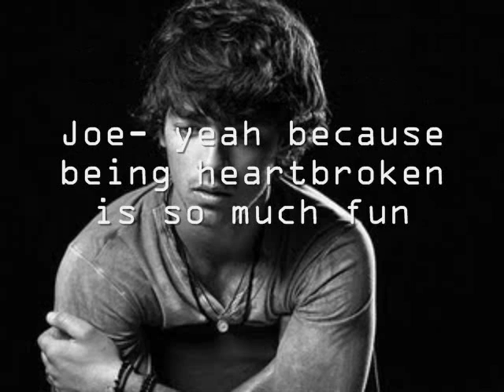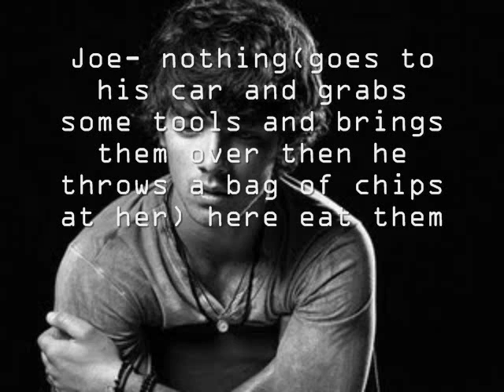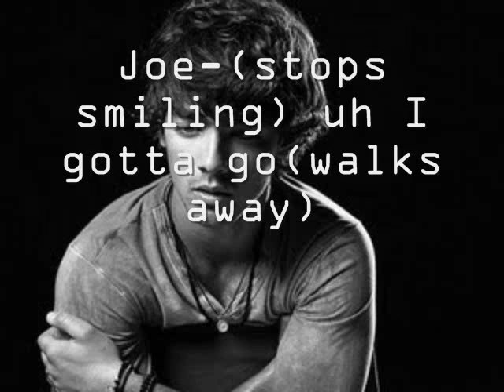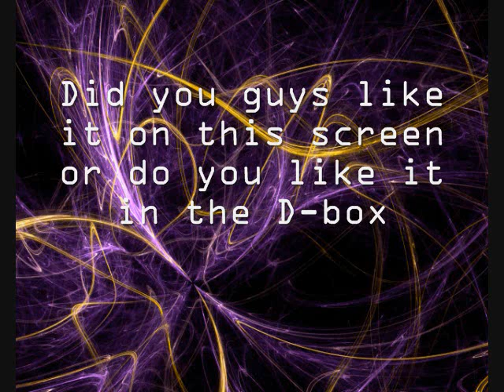issues (jemi) episode 3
READ HERE STORY IN THE VIDEO

I havent posted a issues in like a month lol sorry I forgot about it : )

also tell me if you like it in the video or the description box
i put it in the d-box just incase

I had time to write this cause there was a bomb threat at are school..it was freaky.normally stuff like that doesnt happen here is this town called danvers..oh well lol we got locked up in the gym for 3 hours can you imagine 1100 people in 1 gym lol. But I got to leave school early hahaha so now im writing this well here it goes

Last time

Nick- cya oh wait selena
Selena- yea
Nick- stop cutting your self
Selena- (looks down and walks away)

Demi- (walks into the recovery center with some homework)
Office lady- hello demi
Demi- hi(takes a seat and does her homework)
Joe- (walks in and sits down)
Demi-(keeps doing her homework)
Joe- (stares at the paper and sees that its the project they were doing)
Demi- (still working on the whats wrong list)
Joe- (takes it )
Demi- hey
Joe- (writes something and hands it back)
Demi- uh why did you right that
Joe- cause its true
Demi- falling in love is not a bad thing to do
Joe- yeah because being heartbroken is so much fun
Demi- its better then being high(stares at him)
Joe- (stares into her eyes and doesnt say anything)
Demi- wheres the old joe we all used to know when we were little
Joe- hes not here anymore he grew up and got a life(looks away)
Office lady- demi you may go in now room number 3
Demi- (looks away from joe) thanx(gets up and goes into the room)
Office lady- joe you may go into room 5 now
Joe- (nods and goes in)

An hour later

Demi- (walks out of the building and goes to her car and gets in and tries to turn it on) what the (tries again) ahh shit my car broke down no no no(gets out and opens the front) how do you fix a cars (starts messing around with things)

15 minutes later

Demi- (keeps trying and she is covered in dirt and oil) ahhhhh I give up (falls to the ground) eh this sucks
Joe- (walks by and laughs with amusement)
Demi- what are you looking at
Joe- nothing(goes to his car and grabs some tools and brings them over then he throws a bag of chips at her) here eat them and I will fix your car
Demi- (opens them and starts eating them) do you fix cars
Joe- my dad owns a car shop
Demi- oh (continues eating)
After 20 minutes
Joe- done (shuts the front of her car )
Demi- (stands up ) um
Joe- (smiles) no problem
Demi- (smiles and looks down)
Joe-(stops smiling) uh I gotta go(walks away)
Demi- (goes into her car and drives home)

At demis house

Demi- (walks through the front door)
Dallas- where have you been
Demi- out
Dallas- seriously where have you been
Demi- (looks down) um I was at a recovery center
Dallas- what
Demi- for my eating disorder
Dallas- why didnt you tell me
Demi- (looks down with tears in her eyes) I dont know
Dallas- (goes over and hugs her) you could of told me
Demi- im sorry

Did you like it comment : )

i dont really like it in video form but tell me what you think and i will do it your way :)